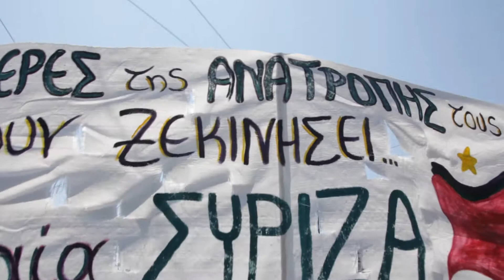ΓΕΝΙΚΗ ΑΠΕΡΓΙΑ (GENERAL STRIKE) 09.04.2014 [12:11]